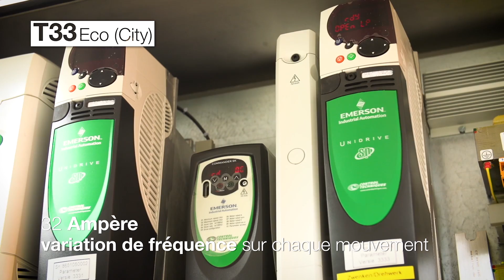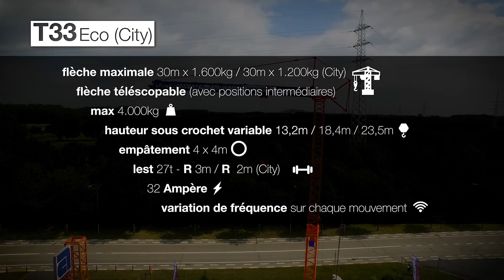Arcomet T33 Eco (City)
Arcomet conçoit et construit des grues à montage rapide depuis 1968. Notre dernière génération de grues T symbolisent le parfait marriage entre un concept de base durable et les techniques de commande les plus récentes.

Arcomet entwickelt und baut schnellmontagekrane seit 1968. Unsere neueste Krane der T-Generation symbolisieren die perfekte Kombination eines Robustes Basiskonzepts mit modernsten Steuerungstechniken.

Spécifications:
Flèche 30m x 1.600 kg (City: 30 m x 1.200 kg)
Hauteur sous crochet 23,5 m
Max. 4.000 kg
32A